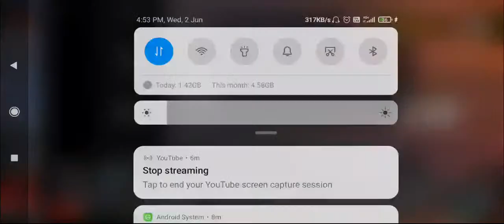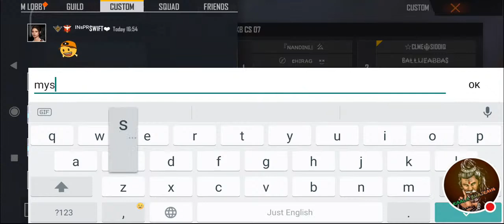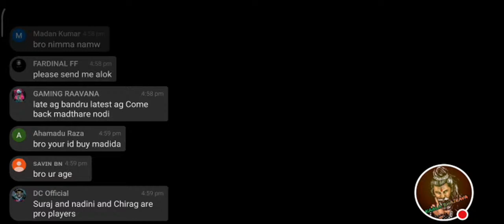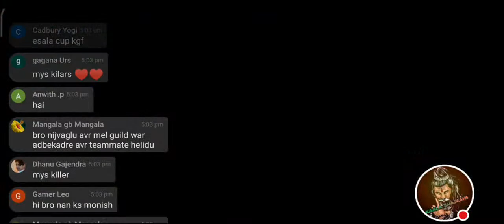K B C S 7 || K N FIGHTERS || VS || MYSORE KILLERS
ROUND 1
HOSKOTE VS MYSORE